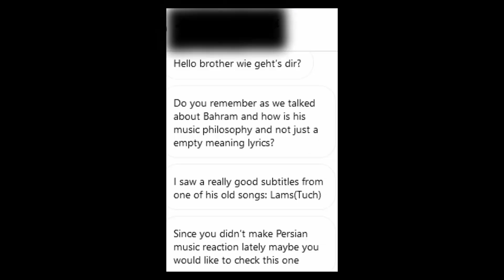MY LAST PERSIAN REACTION EVER | 💚🤍❤️ Bahram - Lams | GERMAN Rapper reacts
COJAK MUSIC
Stream all my music for free: